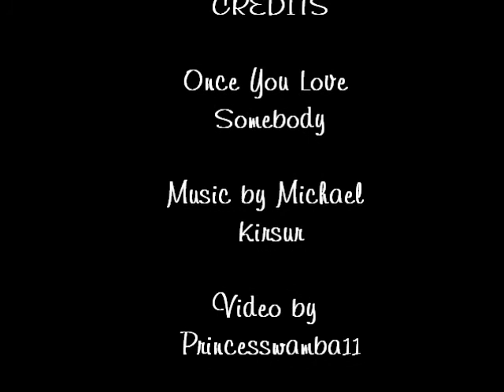Once You Love Somebody(Clois)-Lois and Clark